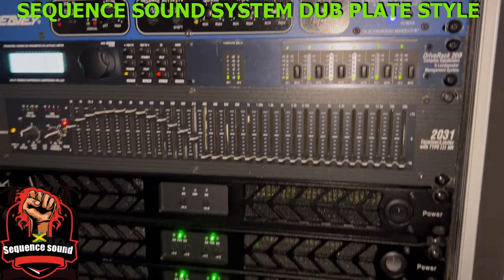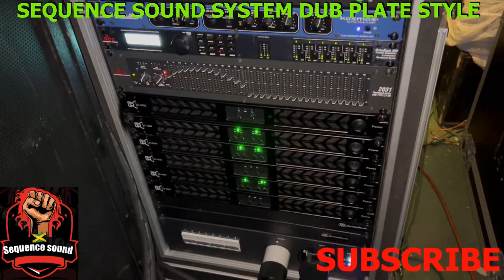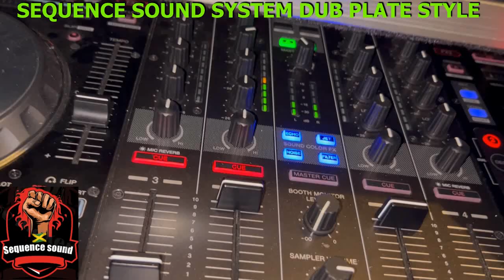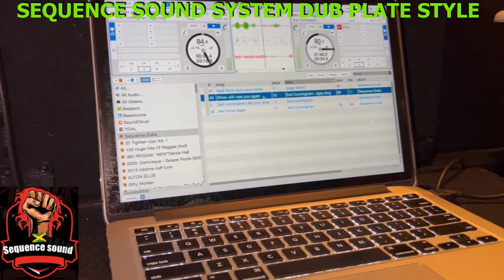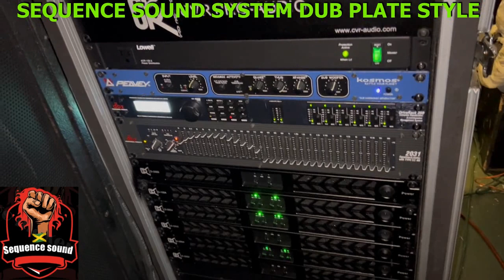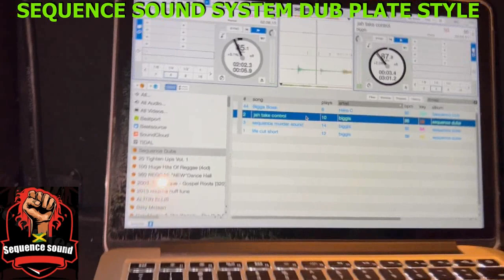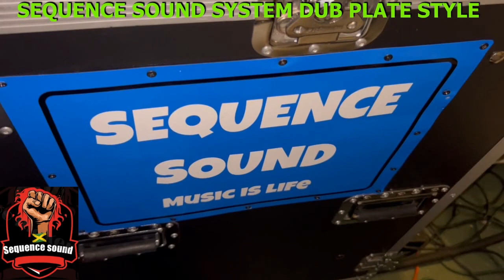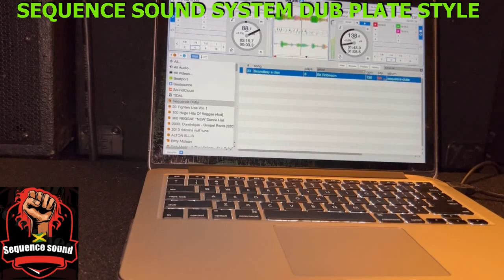SEQUENCE sound SYSTEM dub PLATE style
SEQUENCE SOUND playin some dubs in my garage testing the sound top ends making sure everything is working as it should